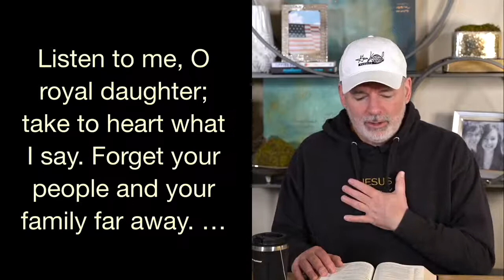The Biblecast | February 3, 2022 | Psalm 45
Welcome to the TFC Biblecast! Today is Thursday Pray Day. Join us as we take the next 10 minutes to pray through God’s word. Today’s verses are from Psalm 45.

GIVE
Contribute to the ministry of Trinity Fellowship, you directly impact others' lives as we seek to meet needs and introduce people to Jesus.